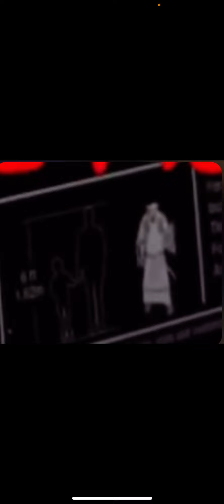Halloween Party Expo 2023 update #3